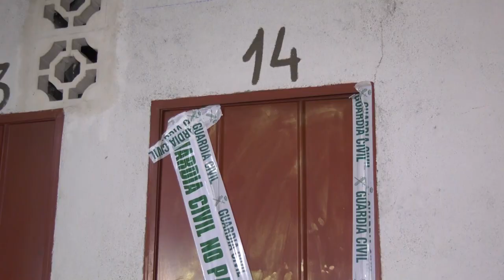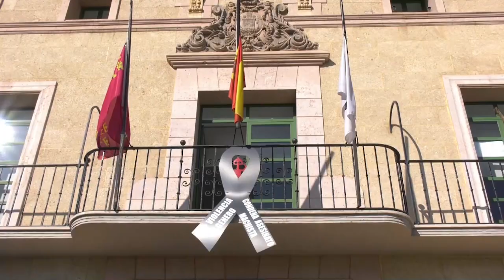Luto en Totana por la menor asesinada por su exnovio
Una joven de 17 años de edad ha sido hallada muerta, con múltiples cuchilladas, en el interior de un trastero de la localidad murciana de Totana, en un caso que se investiga como violencia de género.